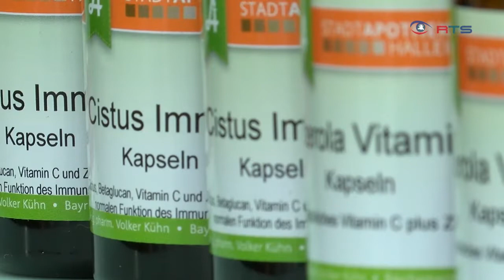Apothekentipp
Mit dem Herbst kommt auch die Schnupfenzeit. Wie Sie sich dagegen schützen können? Die Stadtapotheke Hallein hat viele Tipps, um unsere Abwehrkräfte zu stärken.